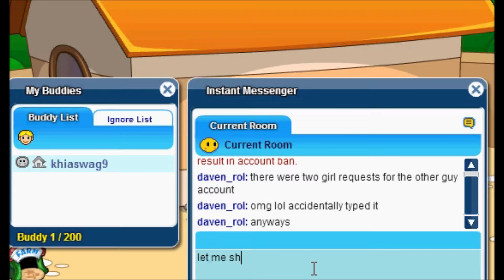Who is more popular? Part 1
This is for a game I'm making. Trying to see which guy is more popular, lol.